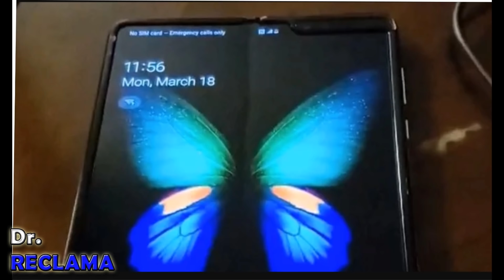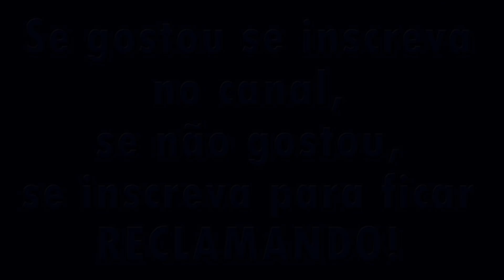GALAXY FOLD APARECEM OS PRIMEIROS DEFEITOS, HUAWEI P30 PRIMEIRAS FOTOS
GALAXY FOLD Prexecado